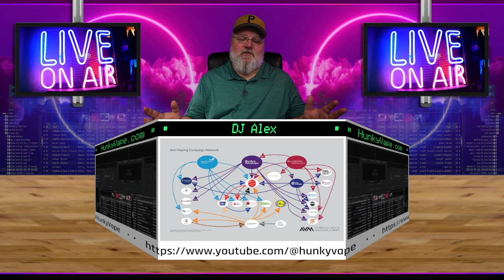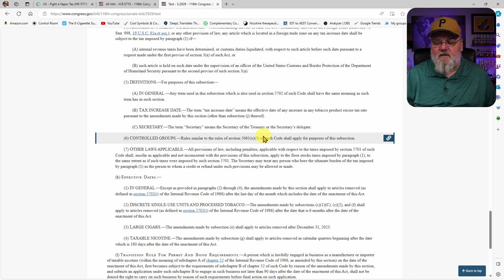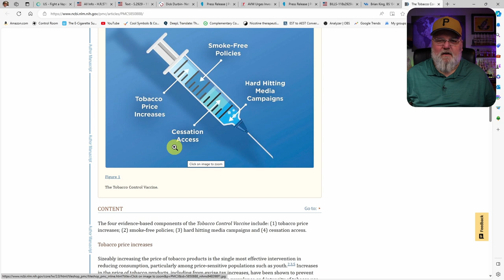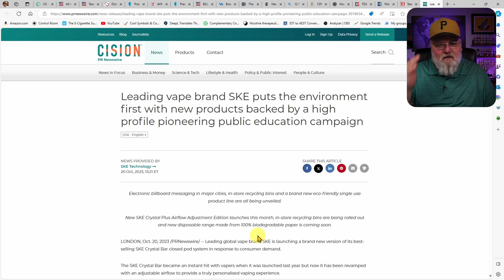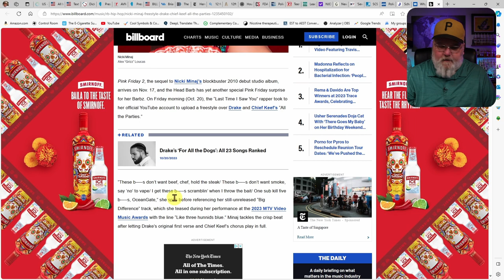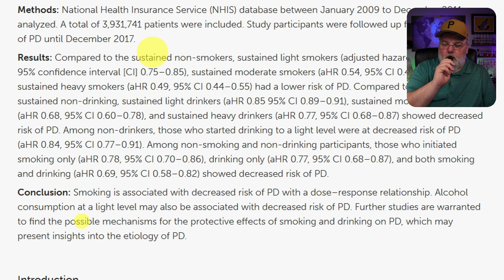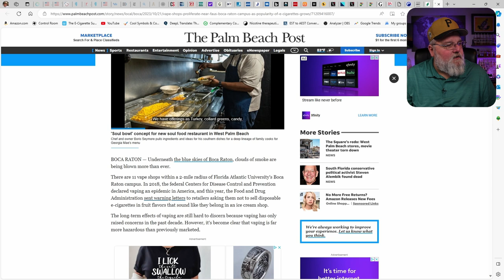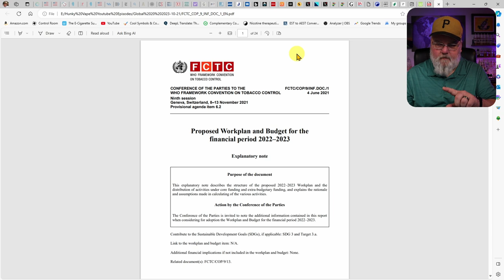Facing Hypocrisy Podcast Episode 1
This is the first episode of the Facing Hypocrisy Podcast aka Episode 1 and includes the formerly know Global 20 Vape News Science and Advocacy Report. This episode of the podcast focuses on Lies & Hypocrisy aiming to bust the lies and break the hypocrisy with knowledge facts and scientifically backed information presented in an entertaining way to empower all of us to make the world a better place. From Michael Bloomberg to Brian King, PhD, MPH and Senator Dick Durbin to Representative Raja Krishnamoorthi the lines will be drawn and even the World Health Organization will be held accountable for countless lives lost to failed tobacco control tactics, policies, and prohibition.

Advocacy:
US – FIGHT A VAPOR TAX (HR 5715/S 2929)

Science included in this episode:
The Tobacco Control Vaccine: a population-based framework for preventing tobacco-related disease and death

Patterns of flavored e-cigarette use among adult vapers in the USA: an online cross-sectional survey of 69,233 participants

Changes in smoking, alcohol consumption, and the risk of Parkinson’s disease

Documents covered in podcast:
WHO report on the global tobacco epidemic 2021: addressing new and emerging products